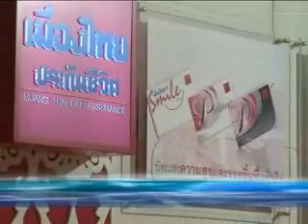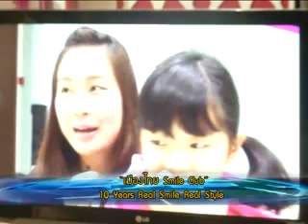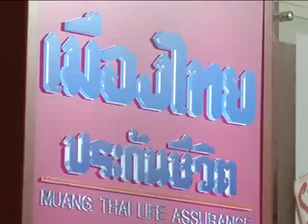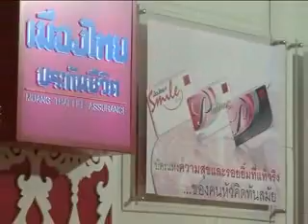ประกันวันนี้ 02 03 57 part4